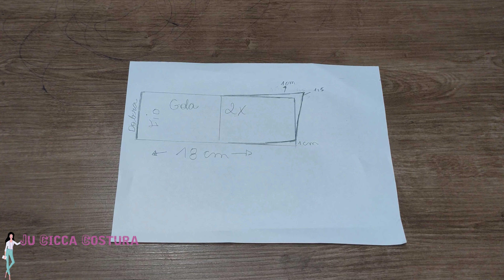DIY 🪡🧵 COMO FAZER Blusão Morcego FÁCIL!!!